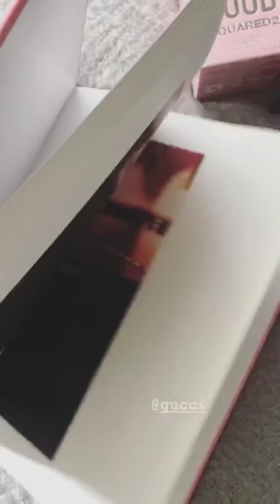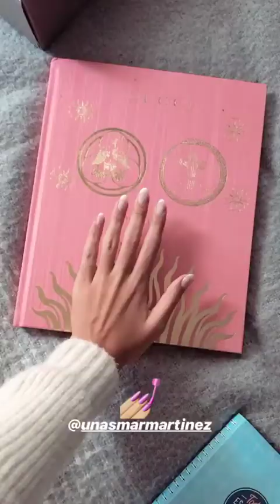MARTA LOZANO PASCUAL @MARTALOZANOP INSTAGRAM STORIES COMPILATION 19 DE NOVIEMBRE DEL 2018